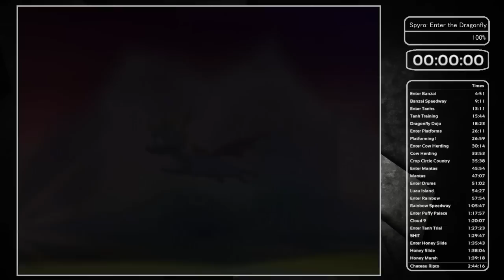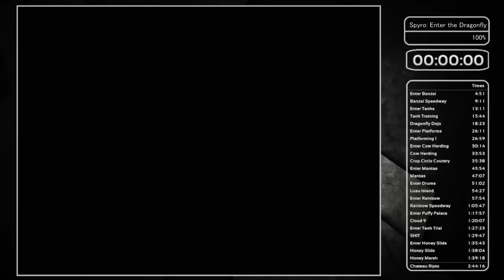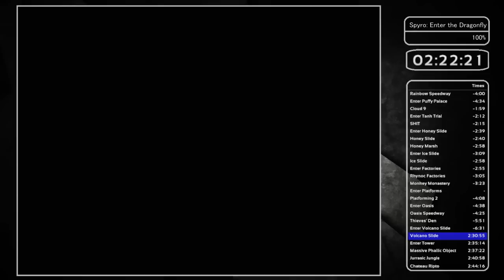[WR] Spyro: Enter the Dragonfly :: 100% Speedrun :: 2:39:47